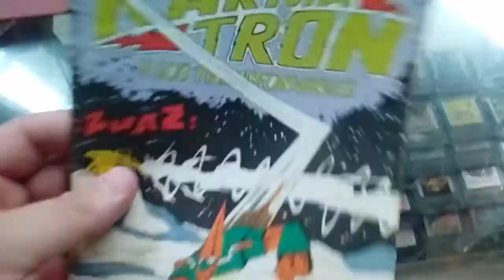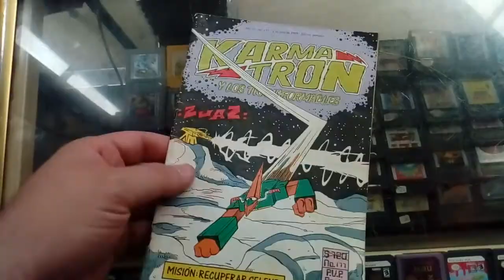Karmatron y los transformables No 177